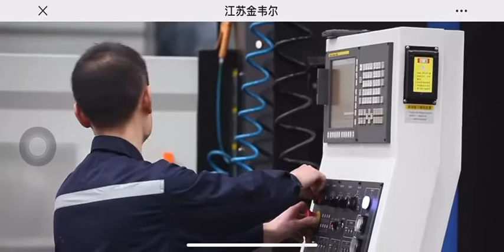GWELL factory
GWELL specialized in manufacturing plastic sheet and film extrusion lines, such as PET sheet line, PC sheet line, stone paper production line, EVA solar film extrusion line and so on.